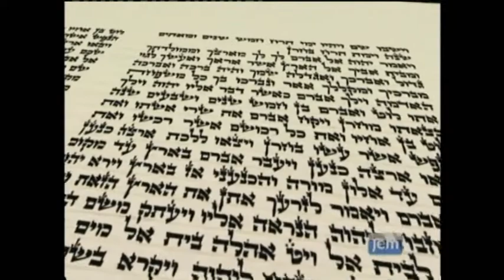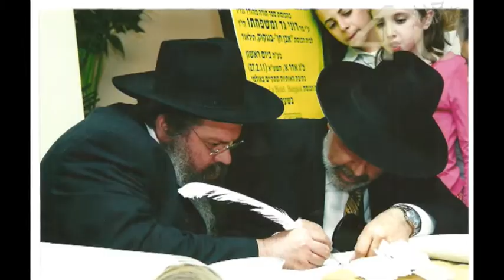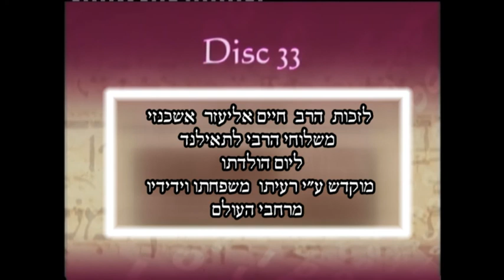יום הולדת 40 לרב אליעזר אשכנזי